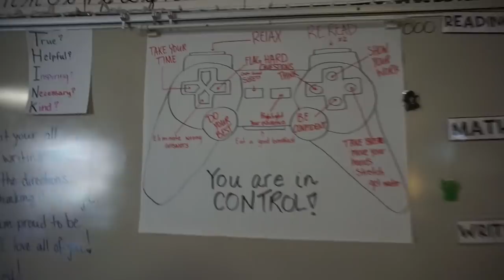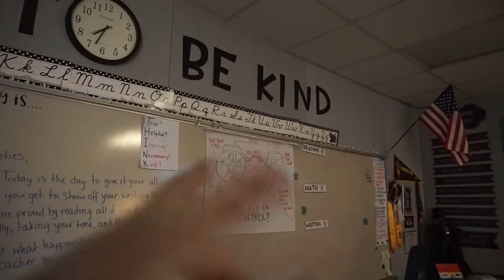A Day in the Life of a 3rd Grade Teacher Vlog | State Testing Begins | April Fools Day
"Sway" & "Chilling"

Channel Banner & Cartoon: Natalie Cross